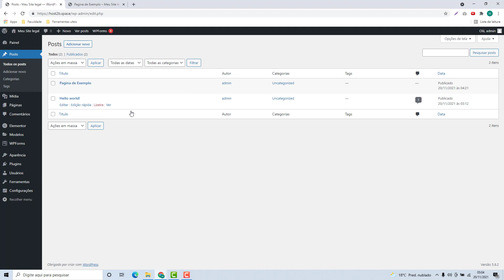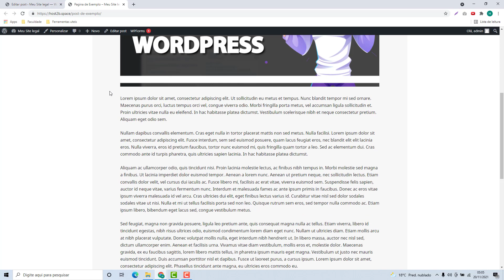Como Desativar os Comentarios de um Post do WordPress na Vodien – rápido e fácil – 2022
Aprenda Como Desativar os Comentarios de um Post do WordPress na Vodien facilmente e em poucos minutos